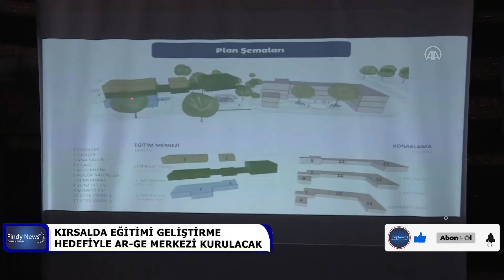KIRSALDA EĞİTİMİ GELİŞTİRME HEDEFİYLE AR GE MERKEZİ KURULACAK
- Türkiye'nin dört bir yanındaki köy öğretmenlerini Orhaneli ilçesinde buluşturacak merkezde, köy okullarına özgü eğitim içerikleri geliştirilecek KODA Genel Koordinatörü Mine Ekinci: Bundan 5-10 sene sonra Orhaneli, Türkiye'deki herkese kırsalda eğitim için model olsun. Bunun ön çalışmalarını burada yapacağız. Burada yaptığımız programları, Türkiye'ye yaygınlaştırmak istiyoruz" Bursa'nın Orhaneli ilçesinde, Köy Okulları Değişim Ağı Derneği (KODA) tarafından, kırsalda eğitimi geliştirmek için projelerin geliştirileceği ve eğitmenlerin yetiştirileceği Kırsalda Eğitim ve Ar-Ge Merkezi kurulacak. Türkiye'nin dört bir yanındaki köy öğretmenlerini Orhaneli ilçesinde buluşturacak merkezde, köy okullarına özgü eğitim içerikleri geliştirilecek, öğretmenleri eğitecek eğitmenler, mentorler ve aile eğiticileri yetiştirilecek. Kırsal 300 Evler Mahallesi'nde, 5 dönüm üzerinde, 50 kişinin konaklayabileceği, çocuklar için örnek oyun alanları, ofis ve eğitim salonlarının yer alacağı merkezin bir yılda bitirilmesi hedefleniyor. KODA Genel Koordinatörü Mine Ekinci, Sadağı Kanyonu'ndaki tanıtım toplantısında, proje için 27 aday bölgeleri olduğunu, içlerinden Orhaneli ilçesinde karar kıldıklarını söyledi. Derneğin amaçlarına değinen Ekinci, "Kırsaldaki okulların ihtiyaçlarını tespit edip bu okullara özel eğitim programları, içerikleri geliştiriyoruz. Bizim yapmaya çalıştığımız şey, eğitmenler yetiştirmek, öğretmenleri güçlendirmek, ailelere eğimler vermek, gönüllüler yetiştirmek. Çünkü bu insanlar, çocukların hep yanında. Çocuğun ailesine ve öğretmenine dokunduğumuzda gerçekten o çocuğun hayatını dönüştürme şansına sahibiz. Yapmaya çalıştığımız şey bu." diye konuştu. Ar-Gemerkezi